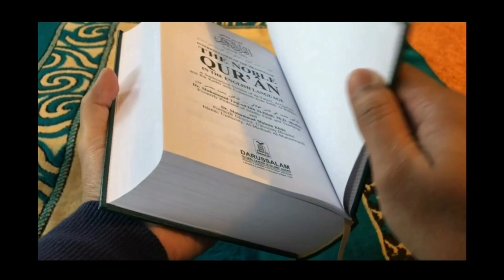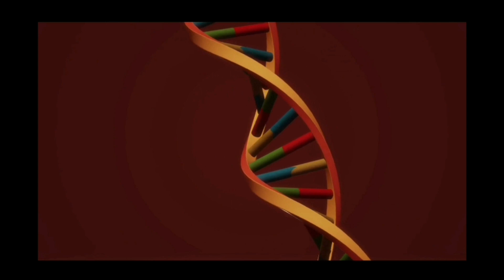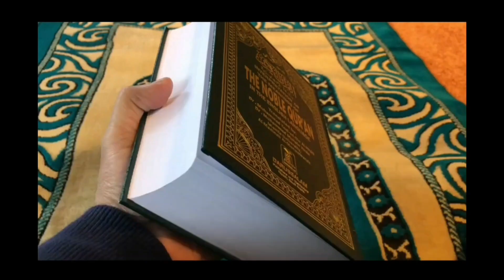Bulutlara Hükmeden Peygamber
Hz. İdris Peygamber'in Mucizesi / Herşey Onunla Başladı.
Dünyaya gönderilen 3.  Hz. Cebrail'in ise vahiy getirdiği ilk peygamber. hz. idris.  Asıl ismi Ahnûh veya Hanûh’tur.

Meryem ve Enbiya Surelerinde adı geçen, Hz. Adem ve Hz. Şit'ten sonra gelen Hz. İdris, ilk terzi ve ilk katip olarak bilinir. İşte Hz. İdris'in hayatı ve kıssası